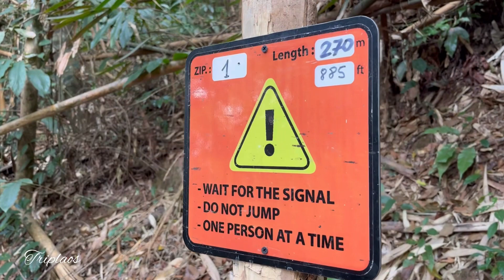ຄົນຮັກທຳມະຊາດ Trekking in deep jungle เดินป่าบรรยากาศสุดยอดมาก |Triplaos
Trekking and zip line in the Namkan national park of Laos